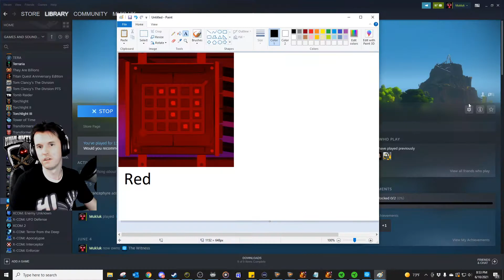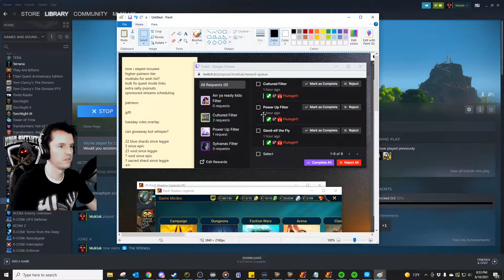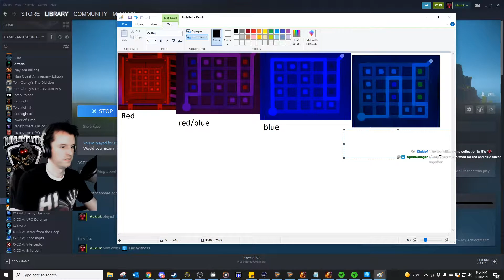Mukluk Plays The Witness Part 25